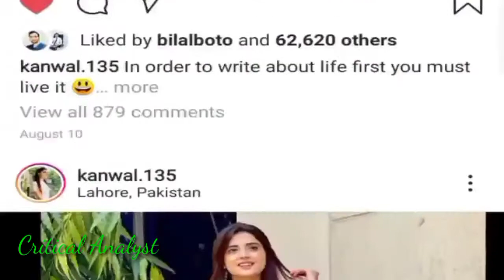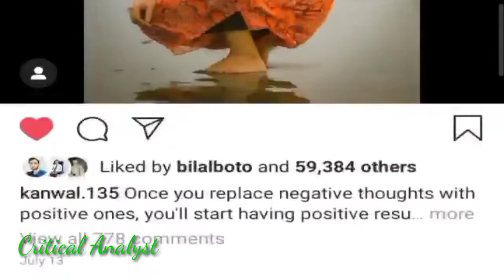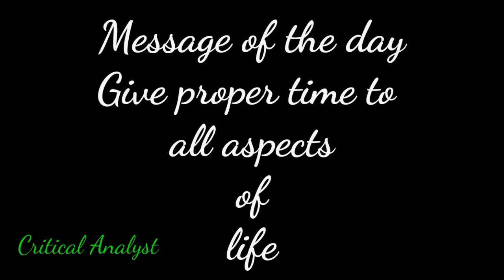INSTAGRAM ADDICTION . INTERNET AN IMAGINERY LIFE.BILLU SPEAKS.SOCAIL MEDIA ADDICTION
Internet addiction is a serious isssue now a days.
We should manage our time for all aspects bof life and for family also.
In no time we will get old and we will realize that what we have lost.